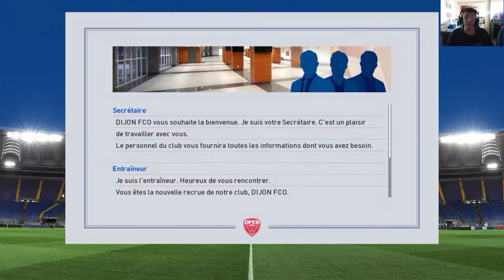PES 2017 | Vers Une Légende : DIJON FCO ! #1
Episode 1 sur PES 2017 d'une mode vers une légende ! :) Enjoy It !

-Carte mère : Asus MAXIMUS VIII HERO + HyperX Fury, 240 Go, SATA III

-Carte Graphique : KFA2 GeForce GTX 1070 EXOC, 8 Go

-Alimentation : Corsair RM650x, 650W

- Ventirad : Be Quiet ! Dark Rock 3

-Mémoire : 16Go / DDR4 Corsair Vengeance LPX

-Ventilateur + 1To Stockage

Périphérique :

-Ecran : Samsung SyncMaster S27E510C - Incurvé + 2 deux additionnels

-Souris : Roccat Kone XTD

-Micro-Casque : Razer Kraken 7.1 CHROMA

-Clavier : Razer Blackwidow CHROMA

- Haut parleur : Logitech z323

- Tapis de souris : Tecknet